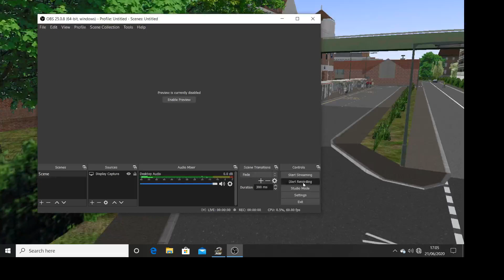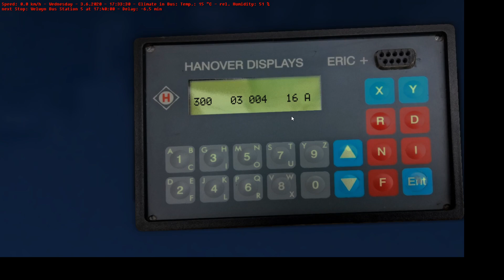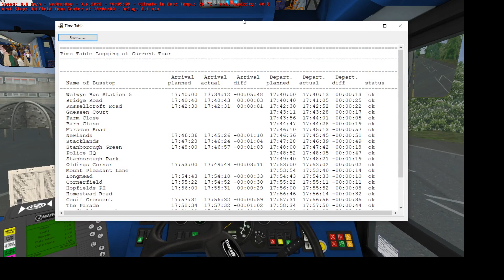OMSI 2 - Hertfordshire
Bus: Dennis Trident ALX400

Map: Hertfordshire v4

Route: 300 Welwyn - Hatfield

Not in Service Hatfield - Depot

PC Specs:

8GB Ram